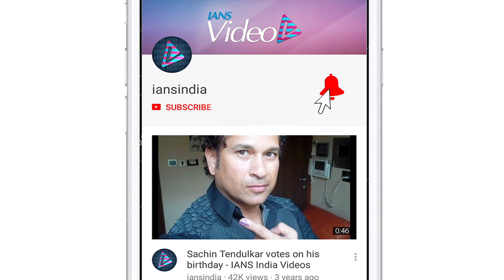IPL 2019 | Match 56 | KKR post 133/7 Vs Mumbai Indians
Mumbai Indians won the toss and elected to field in the 56th match of IPL 2019 against Kolkata Knight Riders at Wankhede Stadium in Mumbai.